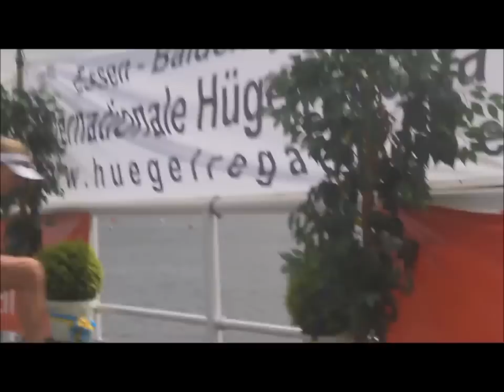Hügelregatta 2015, Baldeneysee, Essen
Lisa Scheenaard 2x, Vrouwenacht 2x, Hollandacht 1x, Hollandvier 1x, Roos de Jong & Laila Youssifou 2x.